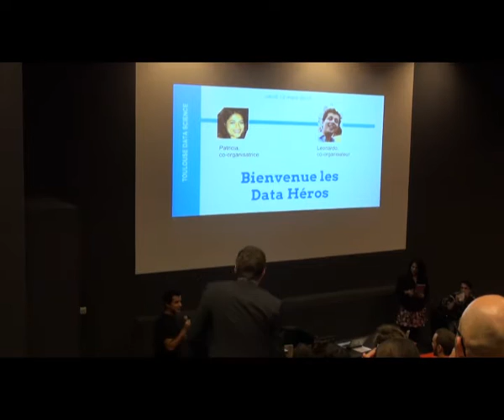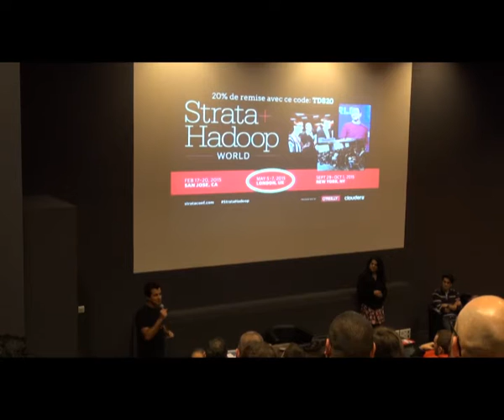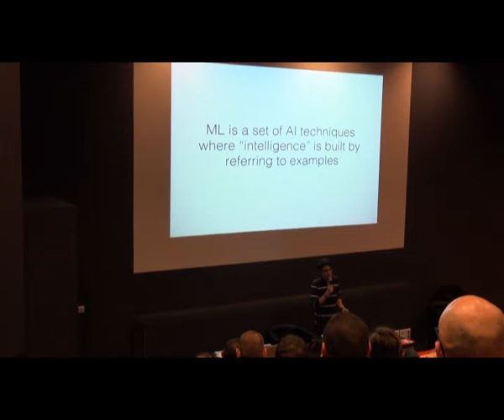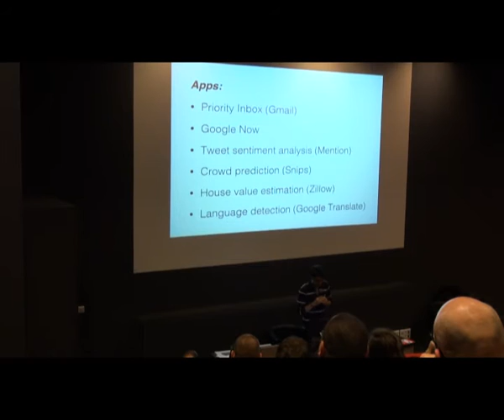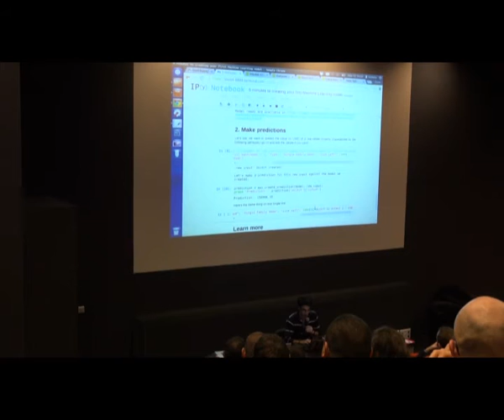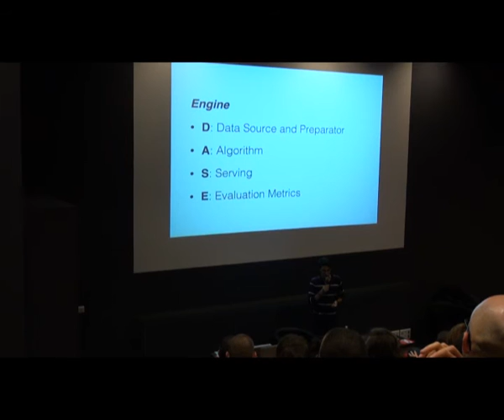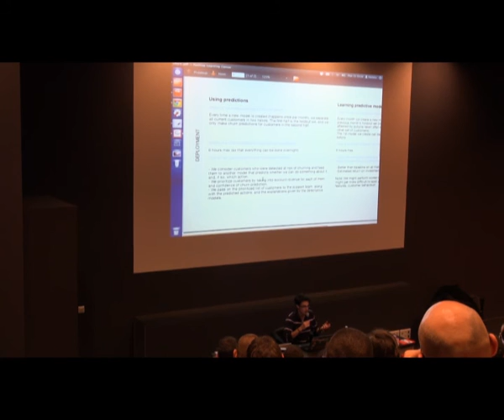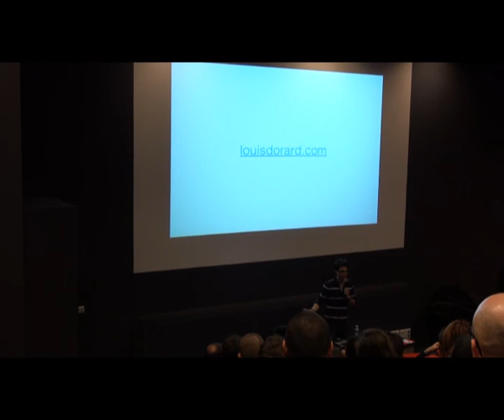Le Machine Learning dans vos applications et votre entreprise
Louis Dorard, auteur du livre Bootstrapping Machine Learning,  présente les APIs de prédictions, cette nouvelle façon de démocratiser la création d’applications intelligentes basées sur le Machine Learning.

Si vous voulez aller directement à la présentation de Louis Dorard, avancez à la position 19:15

Rencontre du Toulouse Data Science, enregistrée le jeudi 12 mars 2015. Merci à Toulouse Business School pour la captation vidéo.